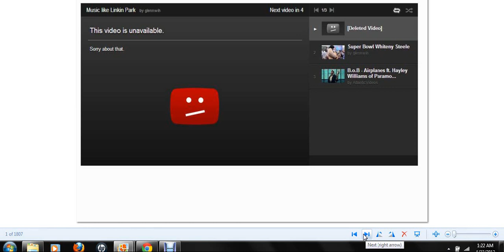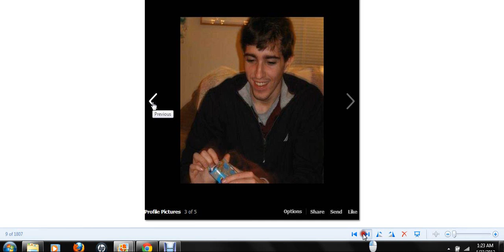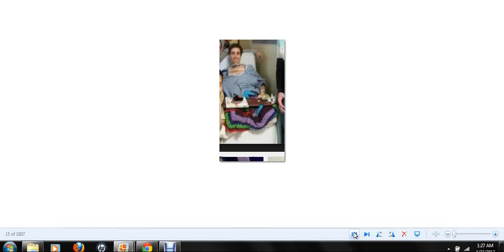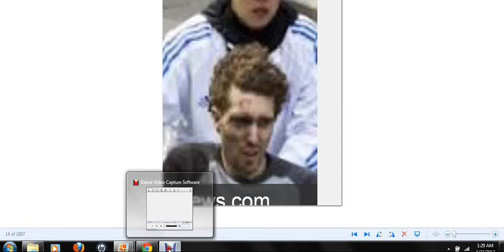BOSTON BOMBING VICTUM WAS JEFF BAUMAN-NOT-NICK VOGT. NOT CONSPIRACY BUT MIRACLE! GOOGLE SEARCH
A search on Jeff Bauman and Nick Vogt Provides all the information I need to come to the truthful conclusion that Nick Vogt was not acting as a double leg dismemberment victim at the Boston Marathon finish line.This was a horrible tragedy but it adds insult and needless pain on both of these men.Jeff B.Lost his legs.Nick Vogt may have lost his honesty from thousands of others who have accused  this man of fraud.I believe there are some things that wee cant figure out and don't make sense about Jeff Bauman and how he is even still alive and I believe its a pure and simple MIRACLE from GOD that this man is still alive.He may be using this man to show the World that Miracles still do happen all the time.The other thing is that Wee are not only loosing Freedom but trust of anything wee see anymore.Please check things out and ask questions before accusing someone of something.Wee all need to stop and take this as a learning experience and the next time do your best to bring forth the truth.It is something wee cannot afford to lose at this point.Forgive each other,wee are human after all.Never stop the fight to keep our rights and FREEDOM.Wee owe it to our children and to ourselves.God bless US ALL in the time to come.Wee will need all the help wee can get. Google search images of Jeff Bauman and Nick Vogt Images for pics.